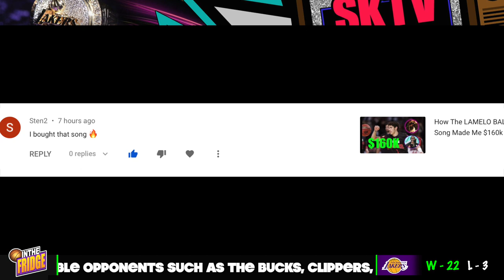Lebron & The Lakers NEW Handshakes 2020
The Lakers Have A New Halftime Routine.. & It Ain't The Laker Girls.

Basketball
Lakers News
Lakers Update
Kobe Bryant
Lebron James
Anthony Davis
Dwight Howard
Kyle Kuzma
Rajon Rondo
Alex Caruso
Zach Norvell Jr.
Chick Hearns
Magic Johnson
Nick Van Exel
Eddie Jones
James Worthy
Robert Horry
Derek Fisher
Dennis Rodman
Karl Malone
Gary Payton
Javale Mcgee

My Music Playing in The Background:
Rap $tar - Melo Ball ft. Young L